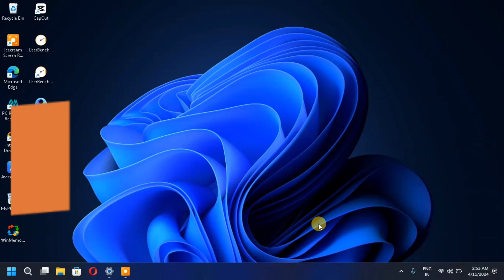Start Button not working in windows 11 | Windows 11 Start Menu not working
Start Button not working in windows 11 & 10.
If you are a windows 10 or windows 11 user and your start button or start menu is not working then here is a video.

In this video I will show you how you can fix this problem when your windows 11 or windows 10 Start menu is not opening or working.

start button not working windows 11
start menu not working in laptop windows 11
start menu not working after windows 11 update
start button not working after NVidia update windows 11
start button not working after update windows 11
win 11 start button not working fix
start button not working hp windows 11
start button not working hp pc windows 11
windows 11
windows 10 start button not working
win 10 start menu not working
windows 10
start menu not working

Create Automatic App Installed for your New PC | First programs you should install on your new PC

hope this video was Useful and you liked it, if you did press the thumbs up button.
Cheers .!!!